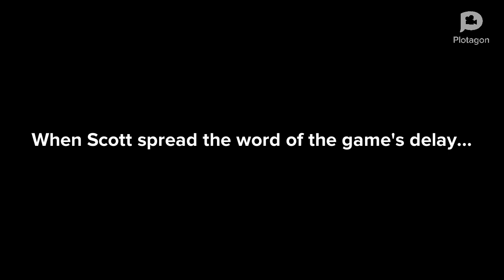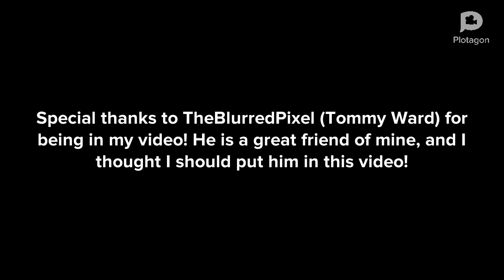Scott Cawthon FNaF Security Breach delay in a nutshell! (Featuring The Blurred Pixel!)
This is based on a true story! Many thanks for The Blurred Pixel for being in my video! This took a whole day to make!